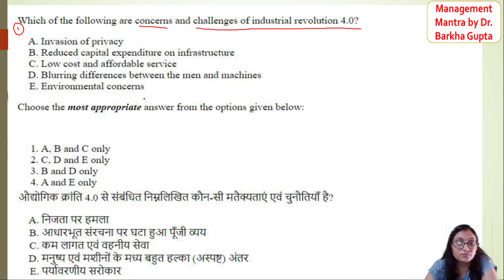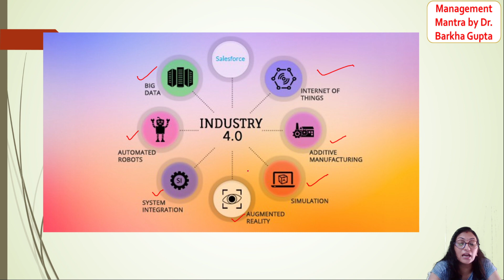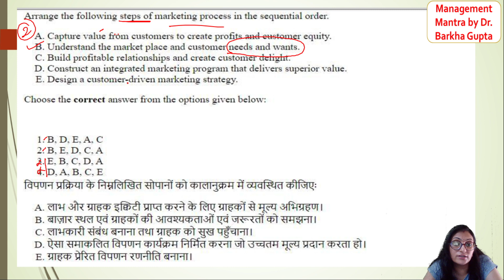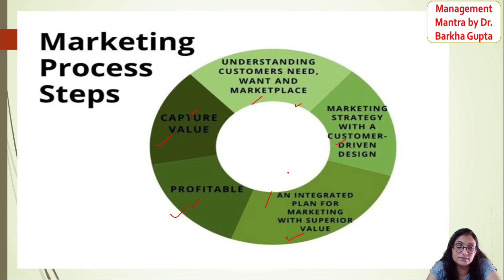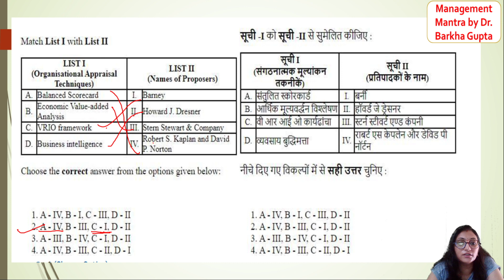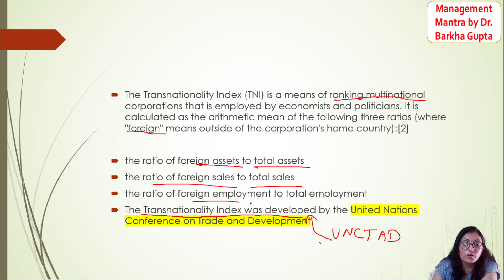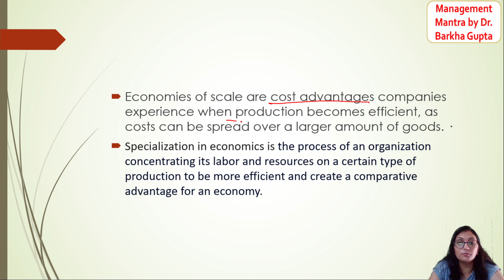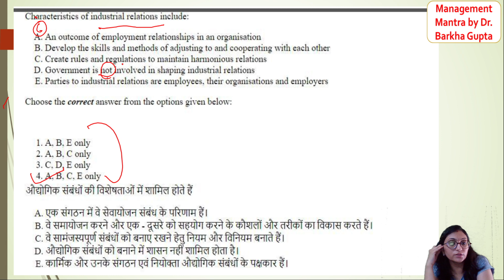4/ Management Questions with detail explanation/ Management code 17/ UGC NET JUNE 2023 PYQ/ BARKHA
4/ Management Questions with detail explanation/ Management code 17/ UGC NET JUNE 2023 PYQ/ BARKHA

Unit 10 ED

Unit 1 management

Unit 2 Organization behaviour

Unit 3 Strategic HRM

Unit 9 IT

paper-2